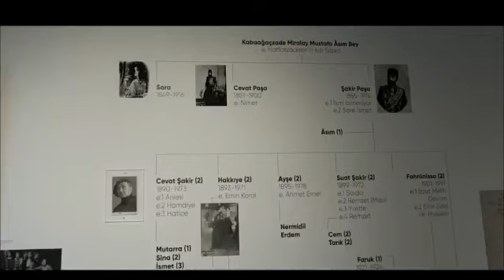KİM KİMDİR| FÜREYA KORAL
Ulu Önderimiz Mustafa Kemal Atatürk:ün "Hiçbir şeye ihtiyacımız yok, yalnız bir şeye ihtiyacımız vardır; çalışkan olmak!" sözünden güç alarak, çalışma azmi ve inancıyla Türk insanını ve dünya insanlarını derinden etkilemiş, Türk insanının yıllardan beri sürdürdüğü çinicilik zanaatına farklı bir yorum getirmiş ve ilk Türk çağdaş seramik sanatçısı olarak adını tarihe yazdırmış bir isim : Füreya Koral